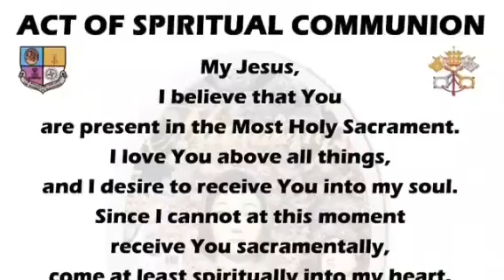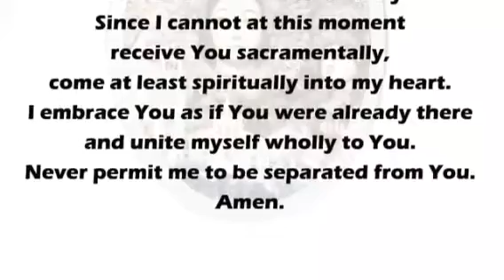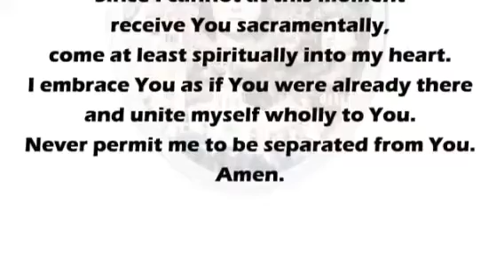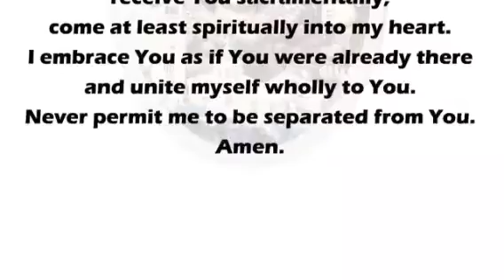Our Lady of Manaoag Sunday Mass - 31 January 2021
Sunday Mass